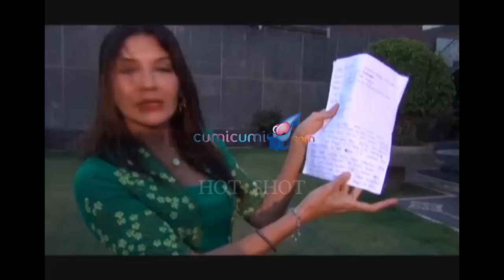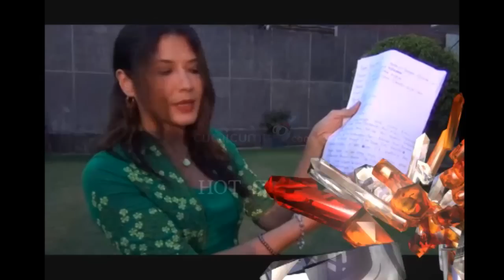Tamara Angkat Bicara Kasus Penganiayaan Dirinya - Hot Shot 23 April 2016